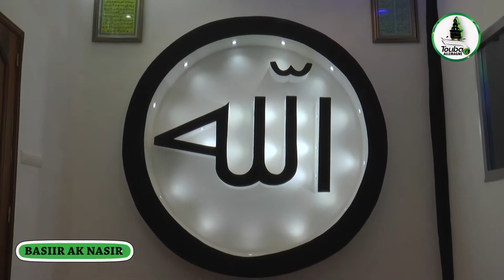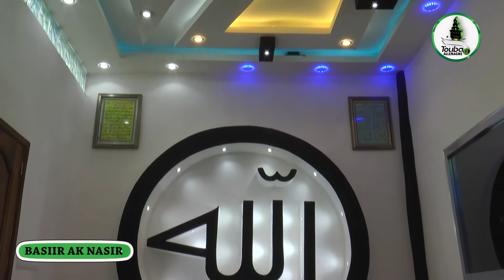Emission Basiir ak Nasiir présenté par Dame séne 18 Safar